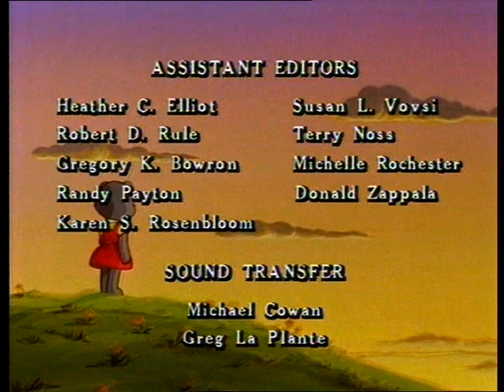Sylvanian Families - Episode 12 (English)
DVD rip. Skogsfamiljerna 5 - Såta vänner.

S01E12: Founders Keepers / Little Ms. Woodkeeper